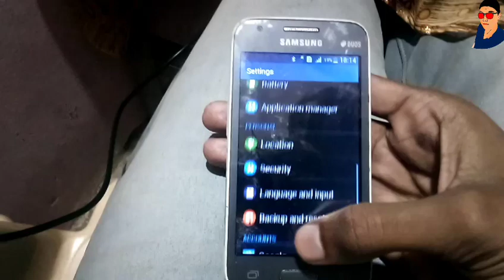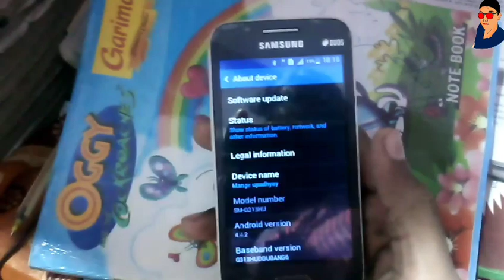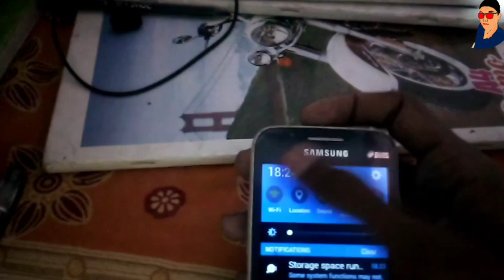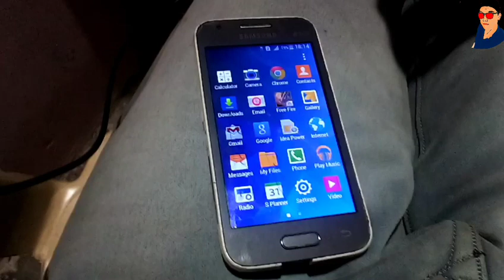CAN I PLAY FREE FIRE IN MY 512MB RAM MOBILE 😥| GARENA FREE FIRE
FREE FIRE TEST IN 512MB RAM MOBILE || FREE FIRE PLAY IN 512 MB RAM

About me:-my name is lavkush and you are watching technical Munda.

About video :- is video main main free fire 512mb ram mobile main play karne ki  koshish karunga.